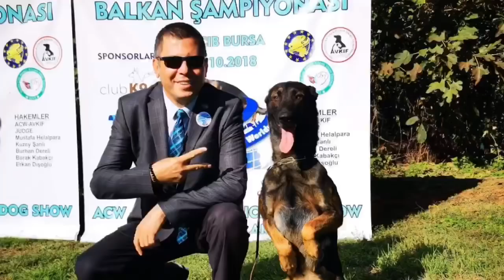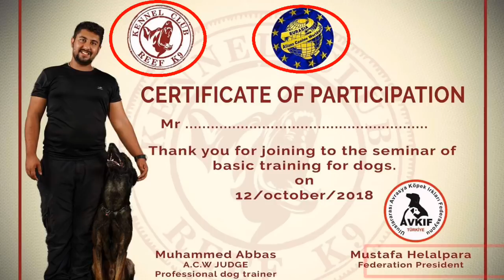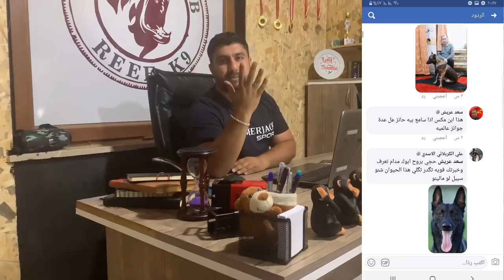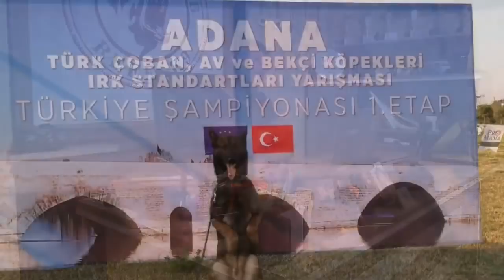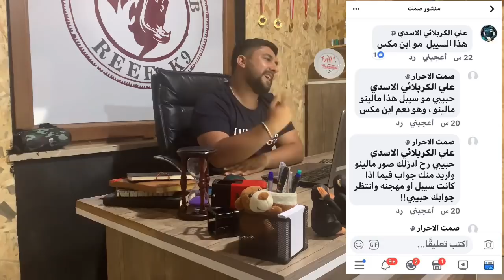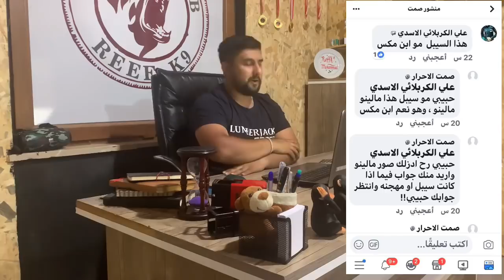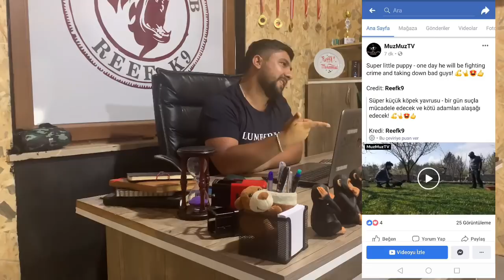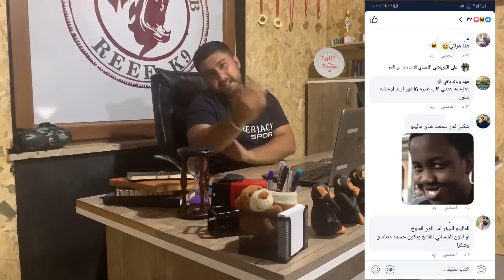ماذا حصل خلا ٨ اشهر شاهدو الفرق 😮😮😮